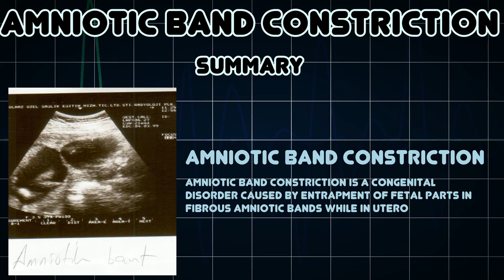Amniotic band constriction (Medical Condition)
Symptoms, risk factors and treatments of Amniotic band constriction (Medical Condition)

Amniotic band constriction is a congenital disorder caused by entrapment of fetal parts in fibrous amniotic bands while in utero